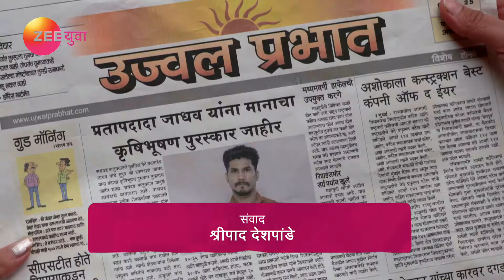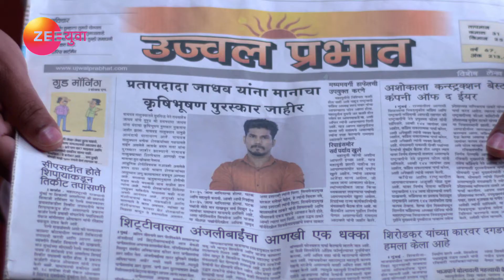Saajana | Marathi Serial | Full Episode - 135 | Abhijit Shwetchandra, Pooja Birari| Zee Yuva